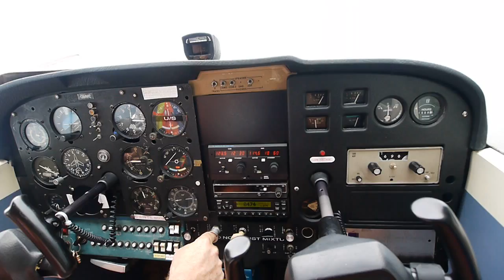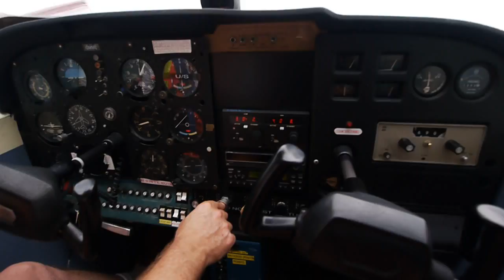Cessna 172 Very strong crosswind and gusty landing at Ottawa/Rockcliffe Airport (YRO/CYRO)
Cessna 172 landing at Ottawa/Rockcliffe Airport (YRO/CYRO) Very strong crosswind and gusty

Wind Speed :15 km/h ()
Max Wind Speed: 33 km/h
Max Gust Speed: 52 km/h
Visibility: 20.5 kilometers